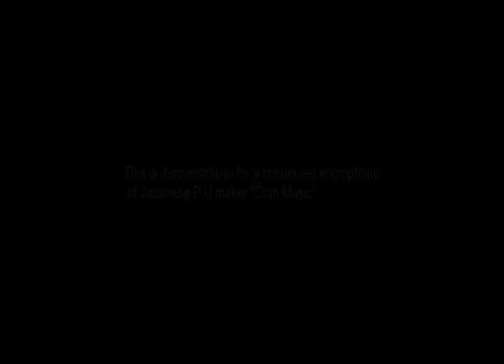"CM-1" sound sample by T-cophony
This is demonstration for a condenser microphone of Japanese P.U maker "Com Music".

You can impromptu install this to acoustic guitar by cellophane tape and an exclusive clip.

Acoustic Guitar - YAMAHA CPX-15NⅡ
Capo - SpiderCapo

my arm?  this's fake!

Information
Guitar TAB